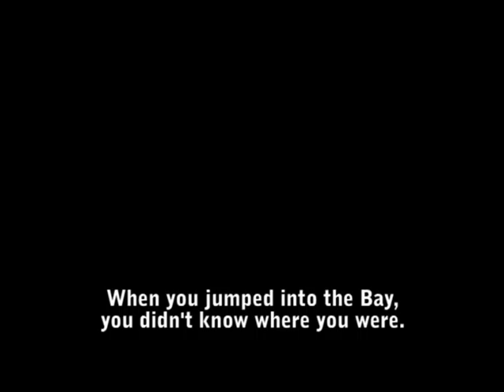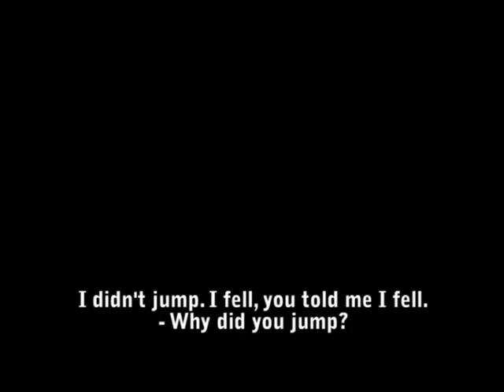Part II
I suffer from Vertigo